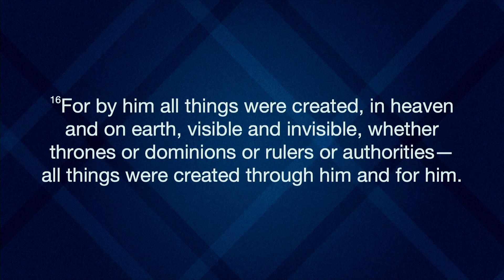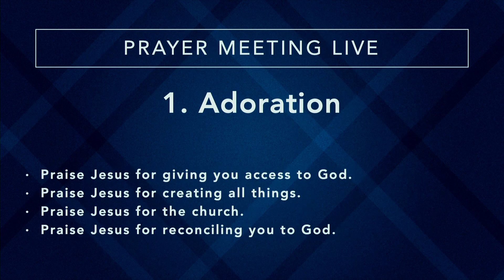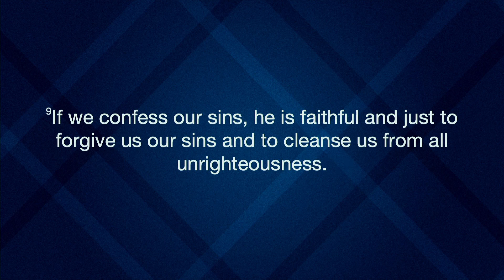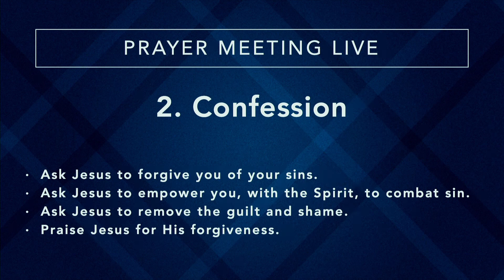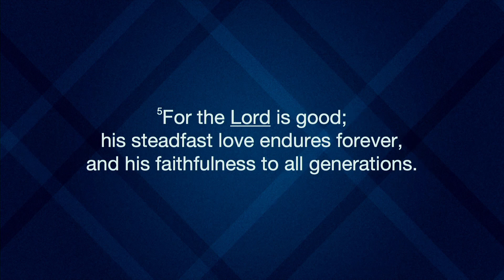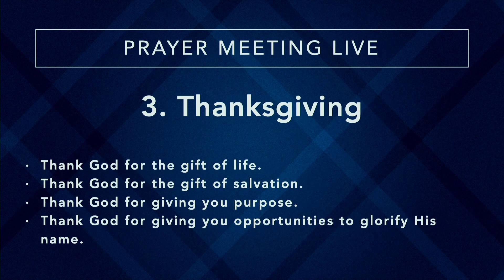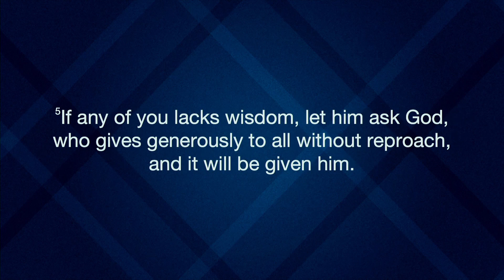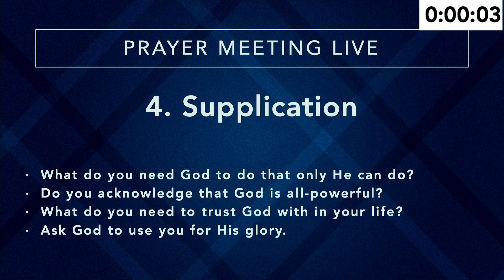Prayer Meeting Live January 13, 2021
Thank you for tuning in for this evening's Prayer Meeting Live. Remember to drop your prayer requests in the comments area below, and we will join you in prayer for them.